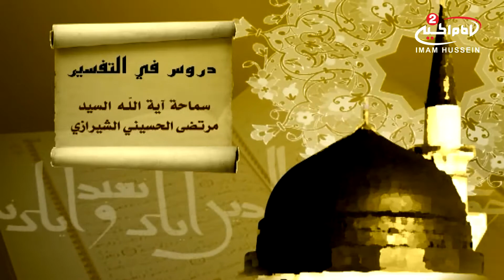دروس في التفسير والتدبر(62):خير العمل، مع سماحة اية الله مرتضى الحسيني الشيرازي،1436 ق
show more
سماحة اية الله مرتضى الحسيني الشيرازي
موضوع الحلقة: خير العمل
الحلقة: 62
التاريخ :1436 ق
كود البرنامج :  9.05298

المواضيع الجانبية : ماهي افضل الاعمال
مقام السيدة فاطمة الزهراء عليها السلام عند الله سبحانه وتعالى
الاستنان بسنة الرسول الاكرم صلى الله عليه واله
مظلومية شيعة امير المؤمنين عليه السلام
نشر علوم اهل البيت عليهم السلام
بر السيدة الطاهرة فاطمة الزهراء عليها السلام
مظلومية السيدة فاطمة الزهراء عليها السلام
فائدة الاستغفار
الهجوم على دار السيدة فاطمة الزهراء عليها السلام
خصائص امير المؤمنين عليه السلام

أساليب و طرق ايصال المساعدات المالية لقناة الامام الحسين عليه السلام:

١- عبر مكاتب شركات التحويل المالي في مدينة كربلاء المقدسة الى قناة الامام الحسين عليه السلام
٠٠٩٦٤٧٨٢٢١٨٠٠٠٥العراق

٢- عبر ارسال رسالة باسم لبيك ياحسين الى رقم هاتف قسم العلاقات العامة في القناةsmsاو الواتس آب
٠٠٩٦٤٧٨٢٢١٨٠٠٠٥العراق

اب ستور:
Imam husseintv by IMAM HUSSEIN TELEVISION NETWORK

موقع قناة الامام الحسين عليه السلام الثانية باللغة العربية:

https//Imamhussein2.tv